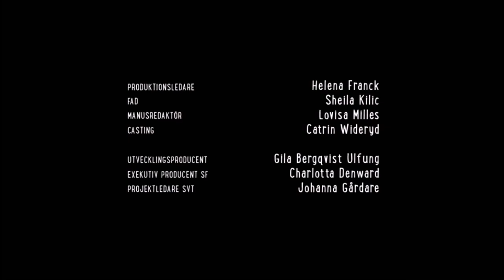Barna Hedenhös Uppfinner Julen - Avsnitt 9 - Julkalendern 2013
Del 9 av 24. Hedenhösarna tar med sig yxorna och ger sig ut på matjakt. Ben träffar hövdingen av Stockholm medan familjen hittar ett outtömligt matförråd. Regi: Oskar Mellander och Jonathan Sjöberg. I rollerna: Fredde Granberg, Sissela Benn, Mirjam Kjellman, Romeo Altera, Ella Rappaport, Lotta Tejle, Per Andersson m.fl.